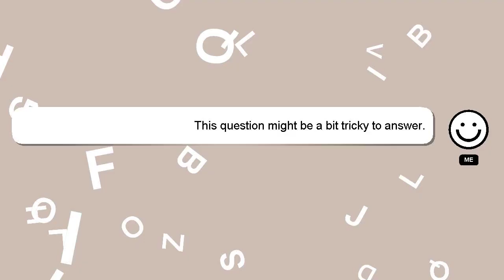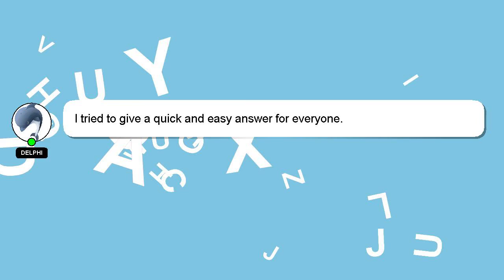How to bustle a dress?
A little intro about me, Hello everyone, I'm Delphi. I am here to help you get the answers you are seeking. - How to bustle a dress?

If you require more detailed information, please don't hesitate to comment or chat with me. Your answer will be recognized and valued, and I will 'heart' it to show my appreciation.

*2 What we are experimenting :*